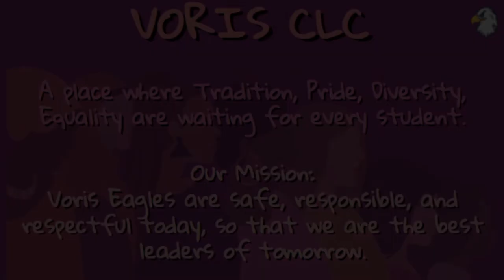Women's History Month Series - Interview with Judge Linda Tucci Teodosio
Olive is a 5th grade student at Voris CLC. As part of our Women's History Month video series, Olive interviewed the honorable Judge Linda Tucci Teodosio, presiding judge over Summit County Juvenile Court. Watch the video to hear more about her own history, the important roles women have played historically, and what she envisions women accomplishing in the future.

Big thanks to Rolando Pizana for his help with these features.